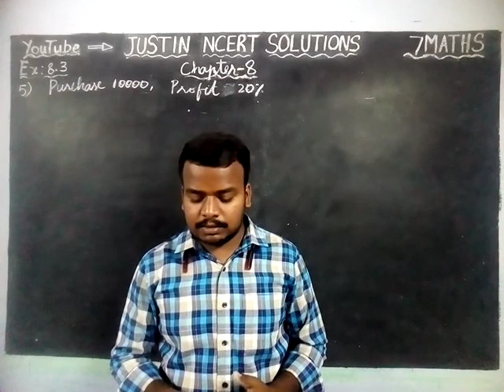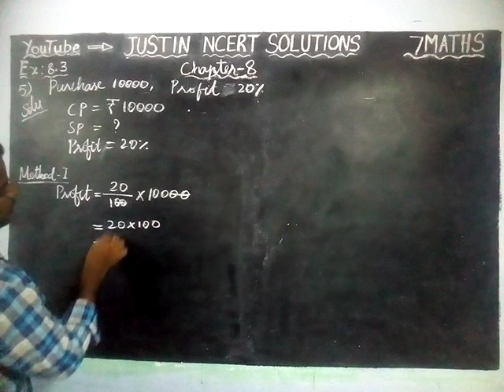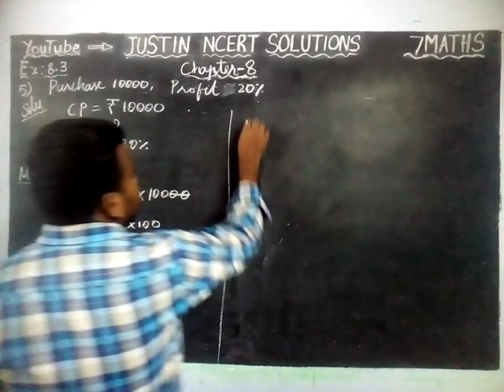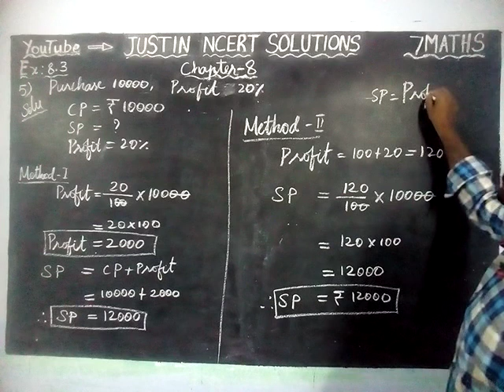Chapter 8 Ex.8.3 Q.No.5 | Class 7 Maths Chapter 8 Comparing Quantities | JUSTIN NCERT SOLUTIONS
Class 7 Maths Chapter 8 Comparing Quantities | CBSE 7 Maths | NCERT SOLUTIONS | JUSTIN NCERT